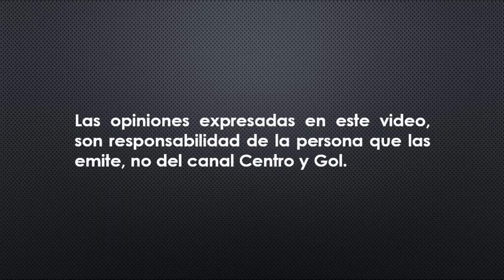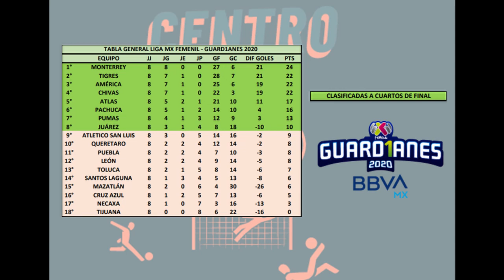Previa Jornada 9 - GUARD1ANES 2020 (Liga MX Femenil)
Te traemos la previa de la jornada 9 del torneo GUARD1ANES 2020 de la Liga MX Femenil, cada una de estas escuadras dejaran la vida en la cancha por ser campeonas!

Les recordamos que ya contamos con seis entrevistas a jugadoras de la Liga MX Femenil aquí en el canal, les dejamos los links: